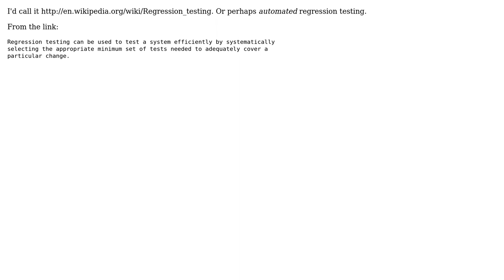Software Engineering: Dependency analysis for tests (2 Solutions!!)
Software Engineering: Dependency analysis for tests

With thanks & praise to God, and with thanks to the many people who have made this project possible! | Content (except music & images) licensed under CC BY-SA | Music | Images & others | With thanks to user Peter K. user jbochi user Glorfindel user Gabriel Scerbak and the Stack Exchange Network Trademarks are property of their respective owners. You are responsible for your own actions.